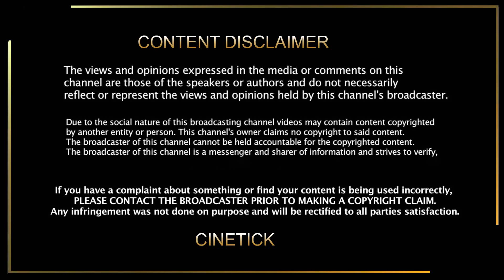BREAKING : உலக சினிமாவை அதிர வைக்கும் 8 நாள் வசூல் | Varisu 8th Day Collection | Thalapathy Vijay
CINE TICK. !
Thalapathy Rasikai...